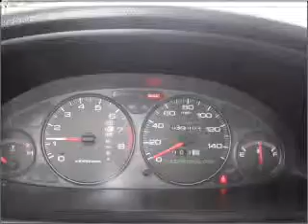1998 Acura Integra - Lynnwood WA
Year: 1998
Make: Acura
Model: Integra
Trim: GS
Engine: 1.8 liter inline 4 cylinder 16 valve
Transmission: 4-Speed Automatic
Color: Silver
Mileage: 113913
Address:
16601 Highway 99